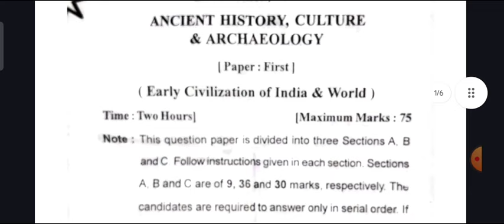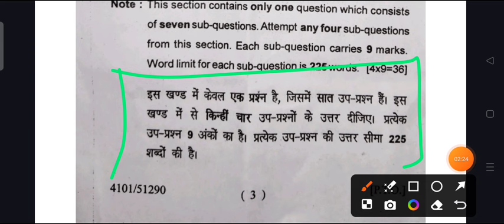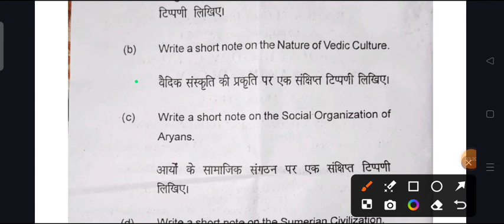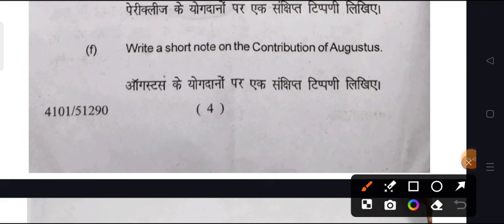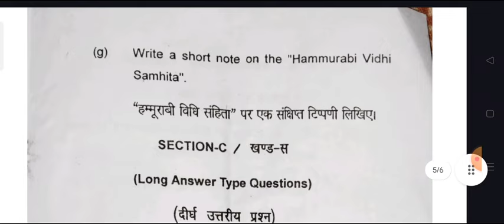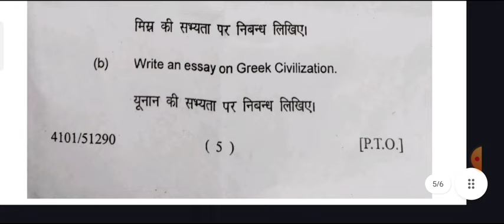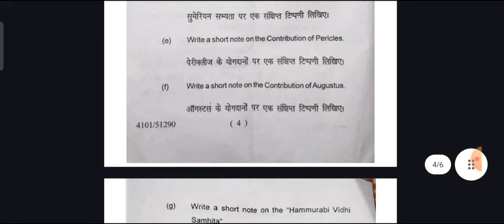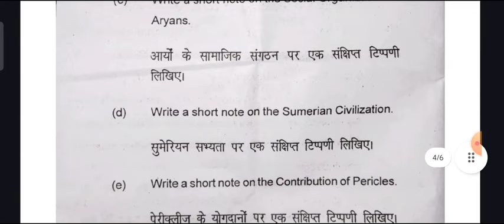B.A 1st Year 1st Semester History Model Paper 2024-25 | ba prachin etihas question paper